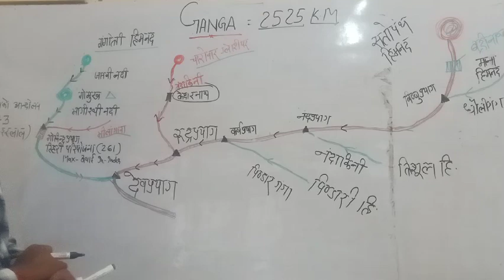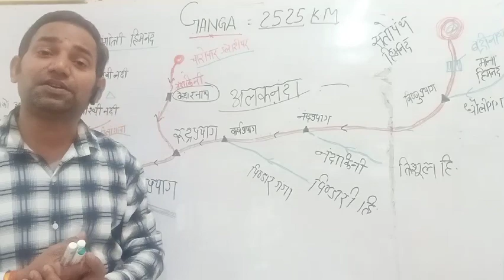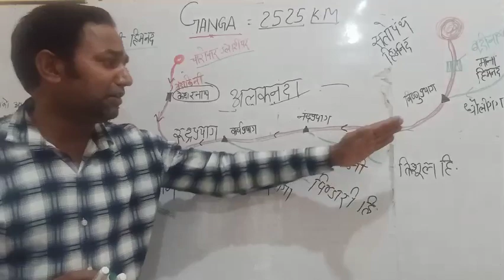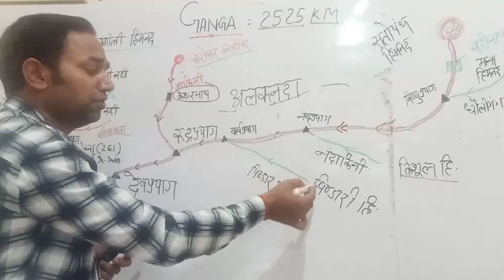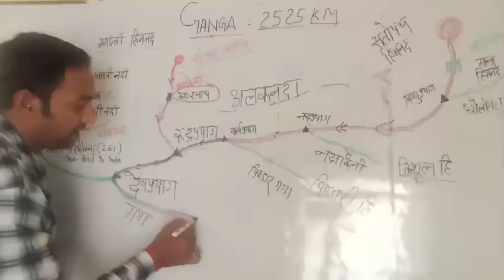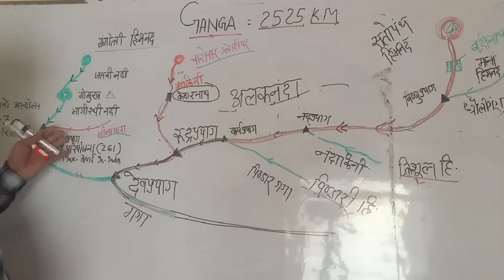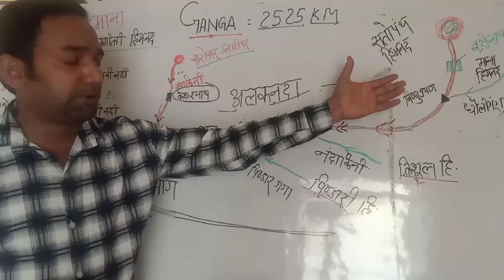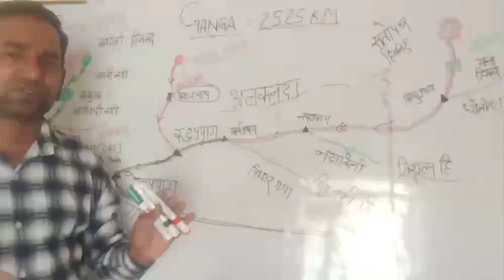गंगा का नामांकरण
For all one day exam